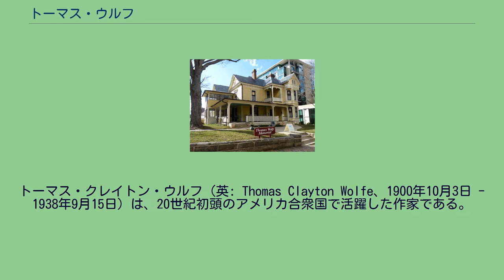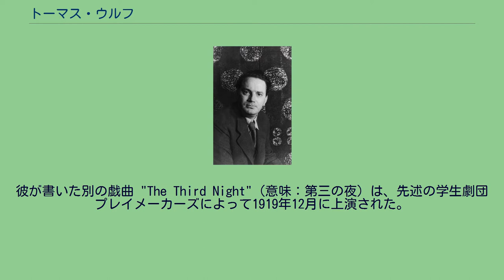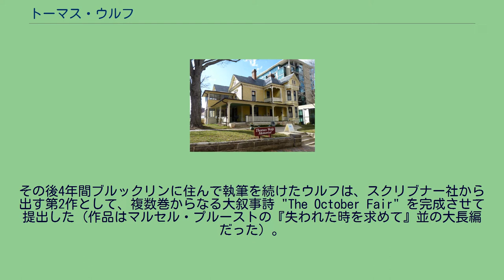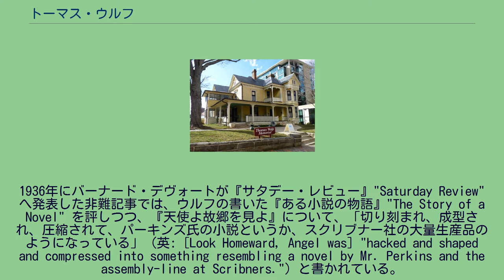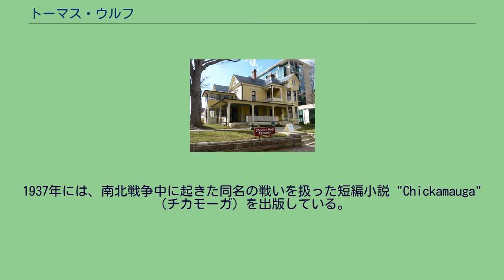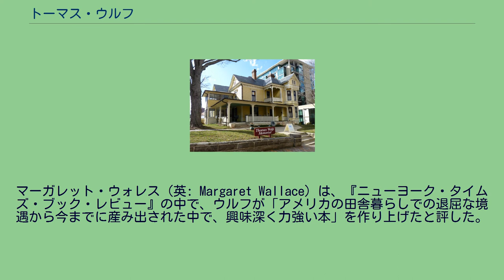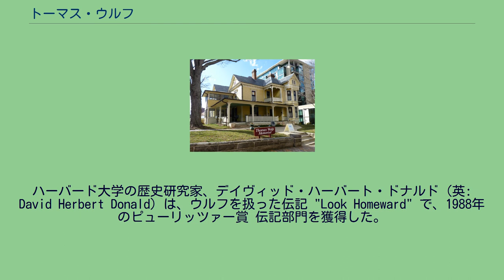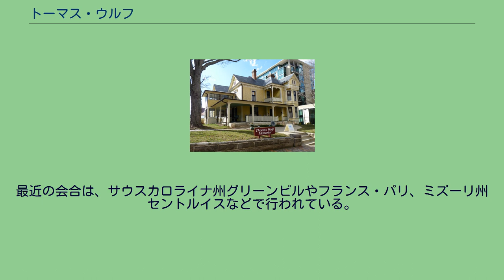トーマス・ウルフ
トーマス・クレイトン・ウルフ（英: Thomas Clayton Wolfe、1900年10月3日 - 1938年9月15日）は、20世紀初頭のアメリカ合衆国で活躍した作家である。
「トマス・ウルフ」と表記されることもある。
ウルフは4本の長編小説に加え、複数の短編、戯曲、中編小説を執筆した。
彼の作風は、自伝的な書き口で、独創性・詩趣に富んだ文章を、感じたまま叙情的に書き上げるものである。
1920年代後半から1940年代にかけて執筆・出版された小説は、ウルフの繊細かつ洗練され、かなり分析的な視点を通したものではあるが、当時のアメリカ文化や風俗を鮮やかに反映している。
現在では邦訳も絶版状態だが、存命中は広く知られた作家であった。
ウルフの死後、彼と同時代の作家ウィリアム・フォークナーは、ウルフは自分たちの時代で最も才能ある人物だったかもしれない、と述べた。
ウルフの影響はビート・ジェネレーションの作家ジャック・ケルアックや、レイ・ブラッドベリ、フィリップ・ロスなどに及んでいる。
彼は自伝文学 (autobiographical fiction) の第一人者として、現在でも現代アメリカ文学の重要作家であり、ノースカロライナ州出身の最も有名な作家と考えられている。
ウルフはノースカロライナ州アシュビルで、ウィリアム・オリヴァー・ウルフ（英: William Oliver Wolfe、1851年 - 1922年）、ジュリア・エリザベス・ウェストール（英: Julia Elizabeth Westall、1860年 - 1945年）の間に、8人兄弟の末っ子として生まれた。
きょうだい8人の内6人が成人した。
親しい人間の間では、トムとの愛称で呼ばれた。
ウルフは自分が生まれたウッドフィン通り92番地（英: 92 Woodfin Street）で生活した。
父親は石工として成功しており、墓石業を営んでいた。
母親は下宿人を引き受けており、盛んに不動産取得を行っていた。
1904年、母ジュリアはセントルイス万国博覧会に合わせて、ミズーリ州セントルイスに下宿屋を開いている。
家族がセントルイスにいる間に、12歳だった兄のグローヴァーが腸チフスで亡くなっている。
アシュビル、スプルース通り48番地（英: 48 Spruce Street in Asheville）にあるトーマス・ウルフ・ハウス（現在は記念館） 1906年、母ジュリアはアシュビル・スプルース通り48番地近くの下宿屋「オールド・ケンタッキー・ホーム」（英: "Old Kentucky Home"）を買い取り、他の家族をウッドフィン通り（英: The Woodfin Street）の家に残したまま、末息子のトーマスとふたりで暮らし始めた。
ウルフは1916年に大学へ進学するまで、スプルース通りのこの下宿屋で暮らした。
現在建物は、記念館トーマス・ウルフ・ハウスとして一般公開されている。
ウルフがきょうだいの中で1番親しくしていたのは兄のベンで、26歳という兄の早過ぎる死は、ウルフの小説『天使よ故郷を見よ』で描写されている。
ジュリアは不動産の売り買いを行い、次第に不動産投資家として成功するようになった。
ウルフはノース・ステート・フィッティング・スクールに通い、そこで出会った教師のマーガレット・ロバーツは、作家になりたいという彼の夢を後押しした。
ウルフはノースカロライナ大学チャペルヒル校 (UNC) に進学した。
大学では社交クラブ Dialectic Society (en) とパイ・カッパ・ファイ (Pi Kappa Phi) に籍を置き、いつしか自分の肖像画がノースカロライナ州の政治家ゼブロン・バンスの近くに掛けられるだろうと予言した（この予言は現在実現している）。
1919年、脚本家になりたがったウルフは、大学で脚本家コースに参加した。
ウルフが書いた一幕の劇 "The Return of Buck Gavin"（意味：バック・ギャヴィンの帰還）は、フレデリック・コッホ（英: Frederick Koch）の脚本家クラスの生徒で新しく結成された劇団カロライナ・プレイメーカーズによって演じられ、ウルフ自身もタイトル・ロールを演じた。
彼はまた、UNCの学生新聞『デイリー・ターヒ...